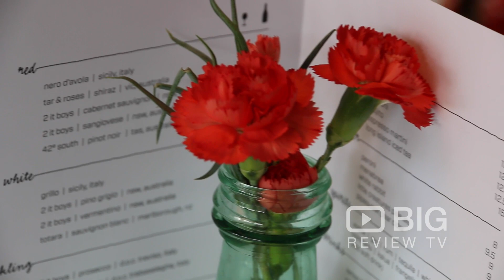Altro Pizza + Caffe, a Pizza Restaurant in Melbourne serving Italian Pizza or Neapolitan Pizza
At Altro, they pride themselves on being true to the artisan style of Italian pizza making. Traditional preparation and cooking methods are at the basis of Altro’s pizza making. At Altro, they are not just producing pizza, they are crafting the original Neapolitan Pizza. They create their pizza using the same methods pizzaioli have been using since the 19th Century.

Altro Pizza + Caffe
68 Stevedore St, Williamstown VIC Australia 3016